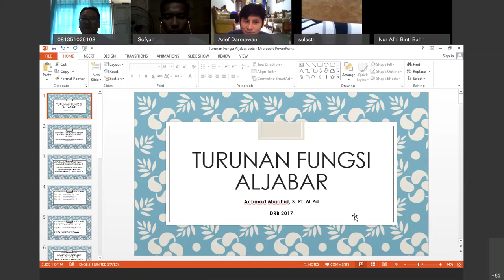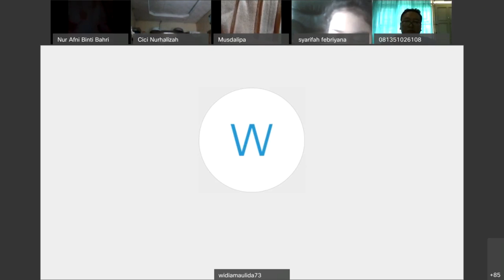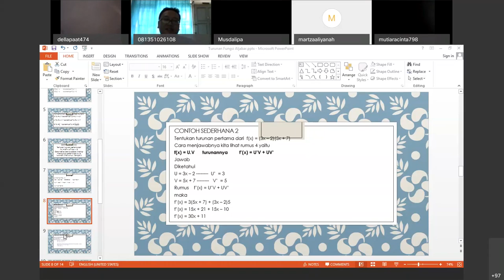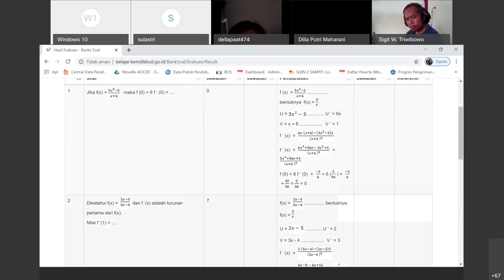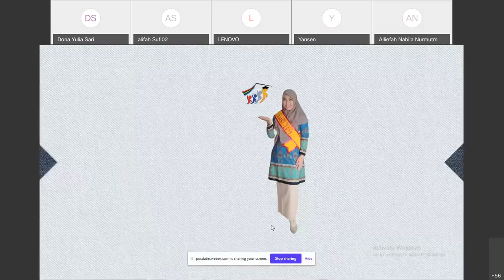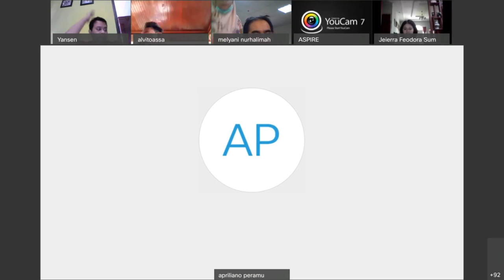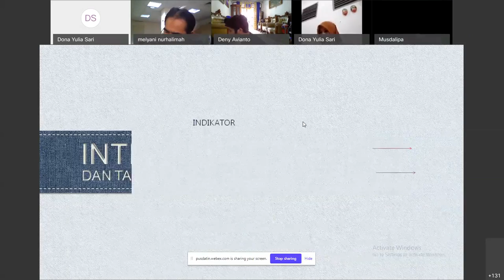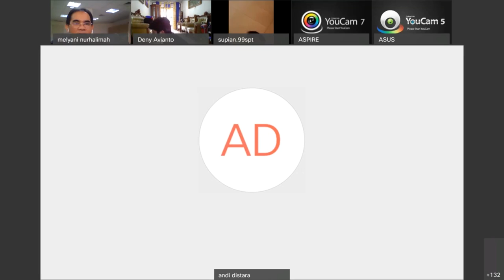SMA Matematika - Turunan Fungsi Aljabar oleh Achmad Mujahid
Halo, Sahabat Rumah Belajar, untuk mendampingi kalian yang sedang belajar di rumah, yuk simak Video Sajian Pembelajaran Daring (SapaDRB) Bersama Duta Rumah Belajar Achmad Mujahid pada Materi Matematika Turunan Fungsi Aljabar SMA.